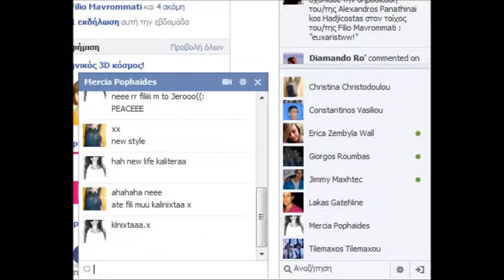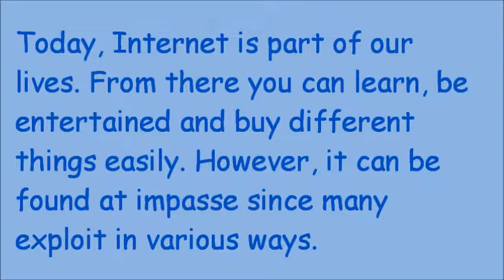safe internet.wmv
Film prepared by students of Eniaio Lykeio Kykkos B' about internet and how to discover digital world safety.